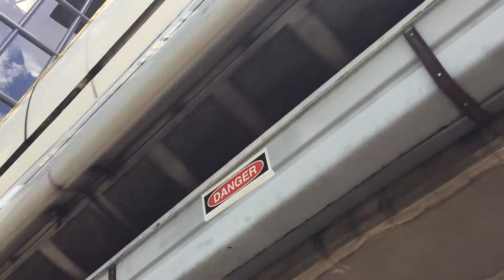What an amazing steak!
Check out todays episode of the! Vlog

Also make sure to subsribe for more videos like this! Also check out oure sites